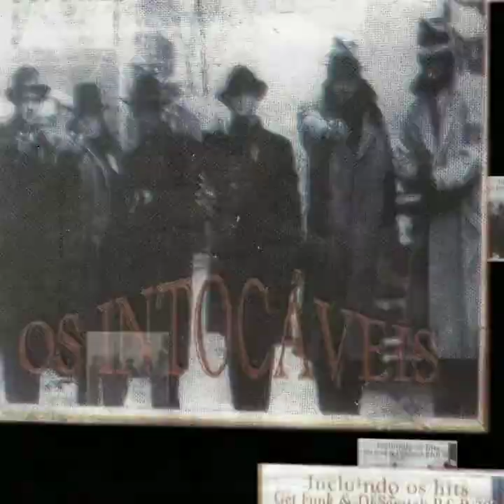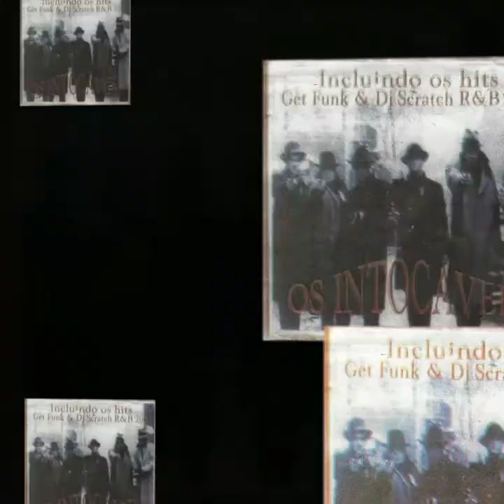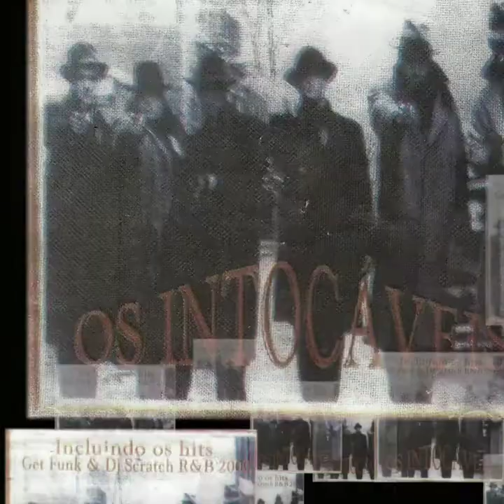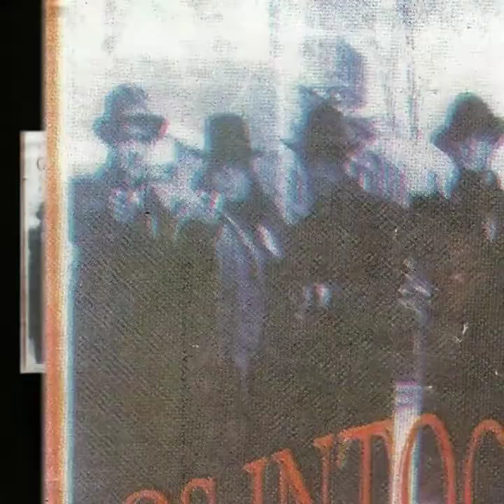Suck my Dick - Os Intocáveis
Música extraída do cd Os Intocáveis